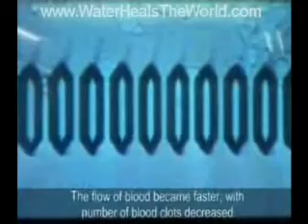Uncover The Operating Of the Alkaline Water Ionizer Method Part 4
Alkaline water provides numerous advantages, especially in connection with your wellbeing. Several of the key benefits that alkaline water offers are stated below:

* Alkaline water tastes much better and possesses proven antioxidant qualities.
* This alkaline water boosts your body's capacity to detoxify itself as well as improves the oxygen that gets sent to your cells.
* The minerals inside the alkaline water are micro clustered for much better hydration.
* Having alkaline water definitely will help your entire body become much more well balanced.
* When alkaline water is utilized for green beverages to support your pH diet, their usefulness increases.
* Using ionized water in cooking will also produce much better tasting food items.
* Alkaline water will help veggies retain their natural colors when you steam them.
* Ionized water aids to get eliminate your entire body of accumulated acid.

The ionized alkaline water is effective in purging yourself of the detrimental body toxins from the entire body tissues in to the kidneys, where it will then be passed via the urine. It's recommended for one to consume not less than 4 ltrs of alkaline / ionized water in case you had been eating a pretty acidic diet. This volume might seem a lot, but the sooner you flush out the toxins from your body, the better for your health and wellness.

One of the leading alkaline water ionization products that happens to be really popularly accepted currently are Jupiter Melody Water Ionizer.